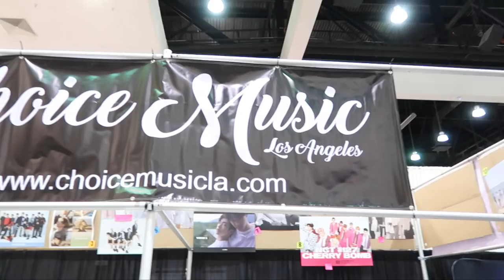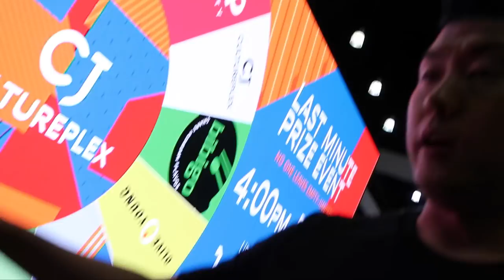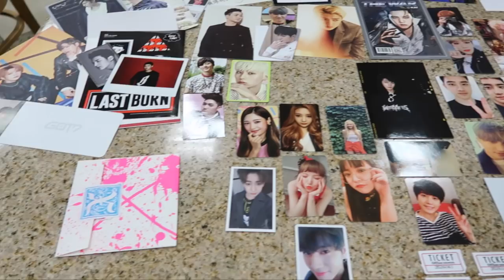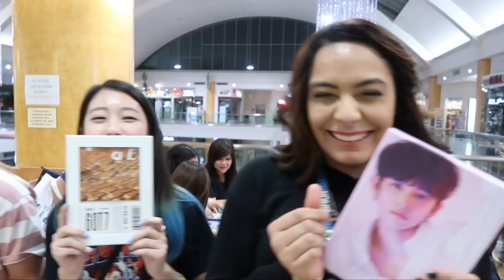Choice Vlog #4 - KCON 2017 Pt.1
Who did we run into at KCON?

Shoutout to Miggy Smallz for the 🔥 mashup!

Choice Music LA
💋Your Favorite K-POP Shop
🎎Koreatown Galleria